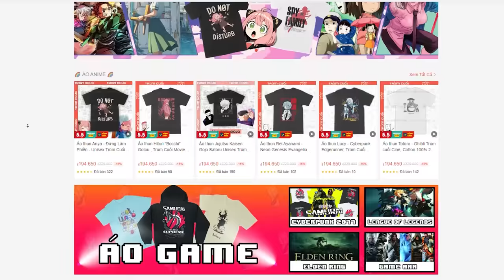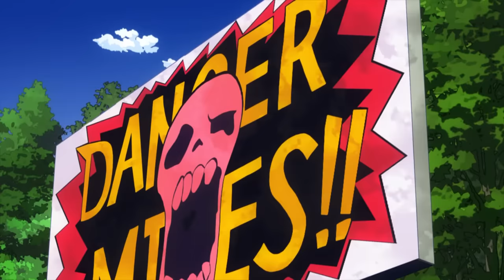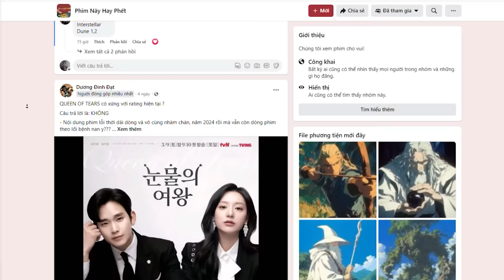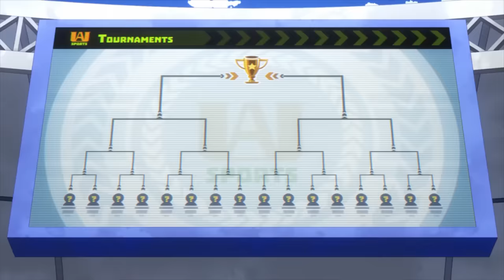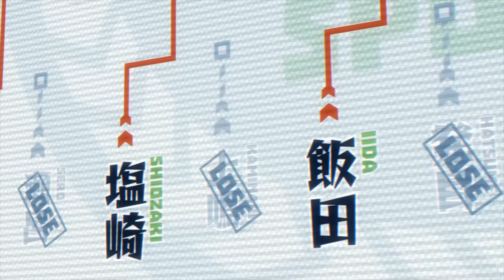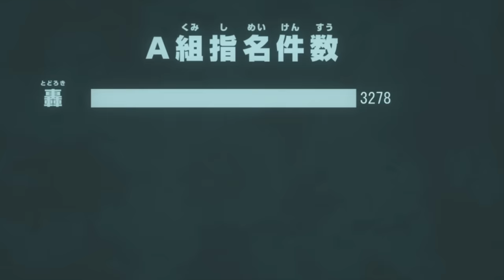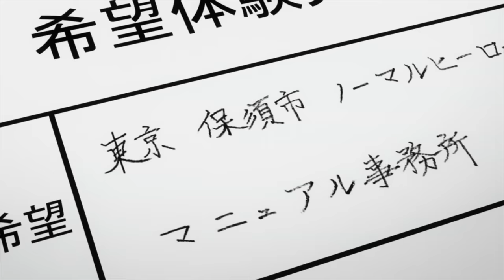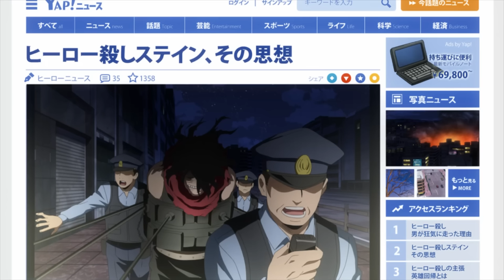Solo thắng cả trường để được làm bố | Recap Xàm: Học Viện Anh Hùng Mùa 2